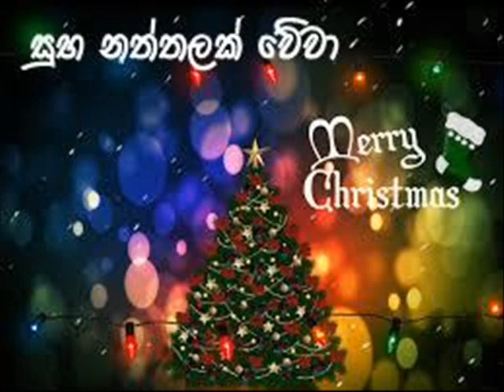Samaye Upathay Me.. සාමයේ උපතයි මේ..